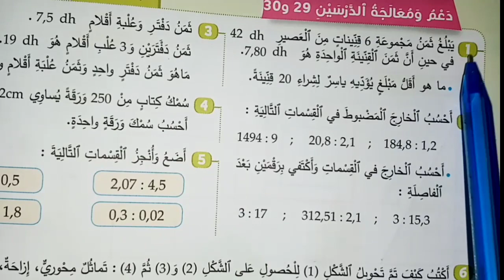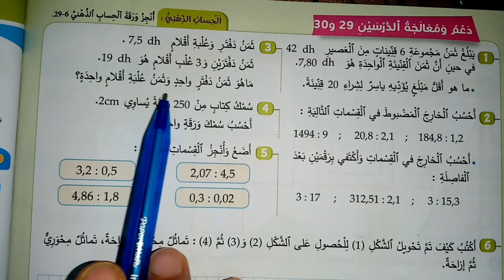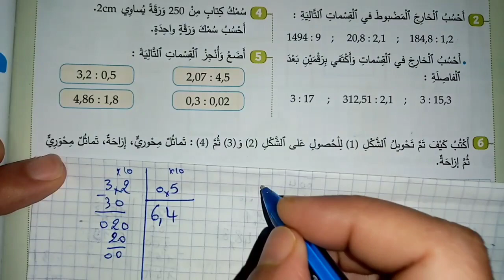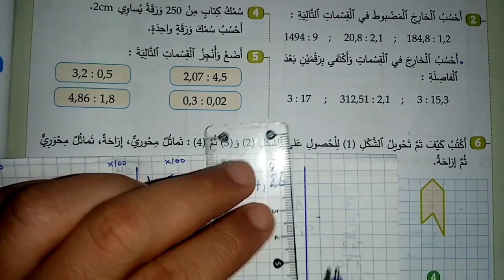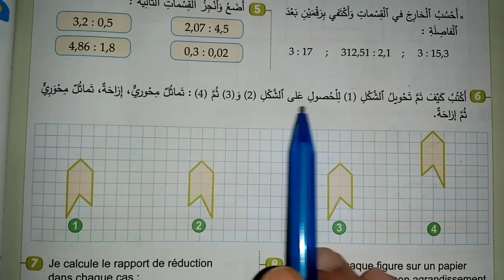الجديد في الرياضيات المستوى السادس ص 120 دعم و معالجة الدرسين 29 و 30 طبعة 2021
قناة تعليمية تقدم شرح الدروس و حلول التمارين لجميع
المستويات
الجديد في الرياضيات المستوى السادس

الجديد في الرياضيات المستوى السادس الصفحة 120
دعم و معالجة الدرسين 29 و 30 الصفحة 120
2021